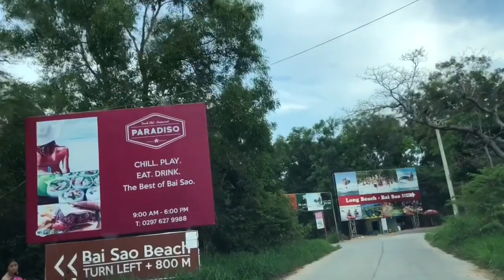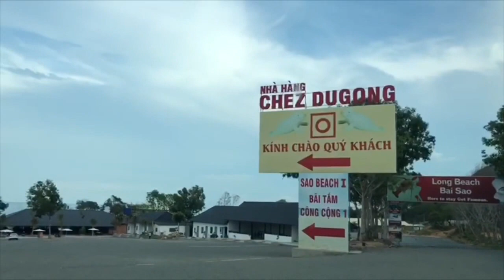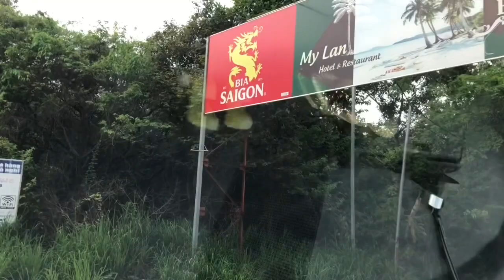Bãi Sao Phú Quốc || Tắm Biển Bãi Sao - Đường đến Bãi Sao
Du lịch Phú Quốc vẫn luôn nổi tiếng với những bãi biển xinh đẹp, mê đắm lòng người. Trong đó, nổi bật nhất là Bãi Sao với bờ cát trắng trải dài, những hàng dừa xanh cao vút bên bờ biển cong hình lưỡi liềm. Nơi đây được ví như chốn thiên đường có thật ở Phú Quốc. Cát ở Bãi Sao mang một màu rất đặc trưng, không phải màu vàng óng như biển Nha Trang, cũng không phải màu vàng đậm như biển Vũng Tàu mà là màu trắng mịn như kem. Bãi Sao cong cong nằm gọn trong lòng của hai dãy núi chạy sát biển nên có khí hậu trong lành thích hợp cho một kì nghỉ dưỡng tuyệt vời mỗi khi hè về , tháng 6-10 là thời gian đẹp nhất khi tắm biển nơi đây.! Thân mến.